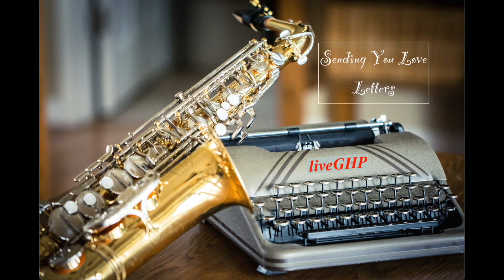Sending You Love Letters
Cover photo by Peter Pryharski